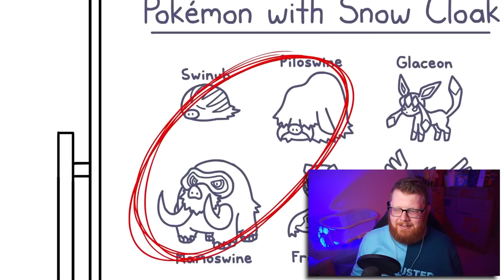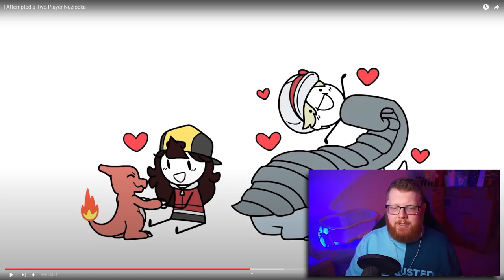Another Poketuber reacts to "I Attempted a Two Player Nuzlocke"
Jaiden Animations just released another Pokemon animation, so you know Another Poketuber had to react to "I Attempted a Two Player Nuzlocke"

The Pokemon animations by Jaiden are always top tier and I am stoked to watch this two player nuzlocke or Sou Link between her and Alpharad! Since I've done some hardcore nuzlockes recently I feel like I will have a better reaction. I just know this Heart Gold and Soul Silver nuzlocke will live up to expectations and bring the Pokémon community together for a couple of days!

Normal Nuzlocke Ruleset:
1. If your Pokemon faints it must be released
2. I can only catch the first Electric Type Pokémon on each Route
3. I must nickname my Pokémon

Hardcore Nuzlocke Ruleset:
4. No items in battle (held items are fine)
5. No leveling past the next gym leader/E4's highest level Pokemon (at the START of the battle)
6. Play on "Set" battle mode